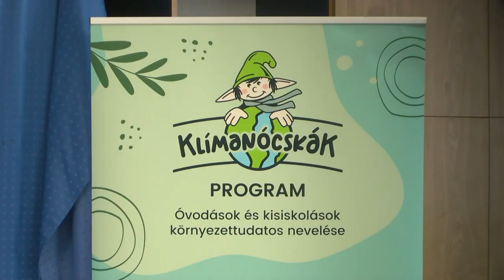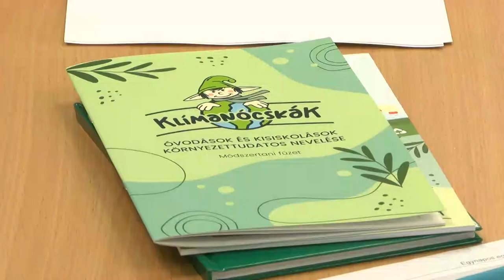Klímanócskák - környezetvédelmi előadás Dombóváron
Klímanócskák annak a programsorozatnak a címe, amelyet országosan megrendeznek a települések óvodái számára. Dombóváron az előadást a Német Házban tartották meg.